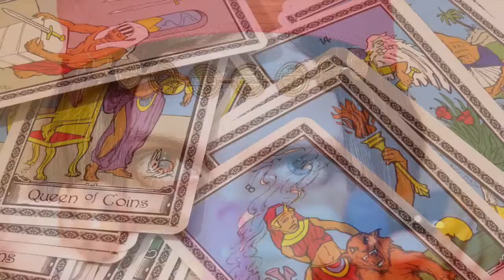Gypsy fix 2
I would hope that somewhere out there is the answer for that part of me that has been expressing itself.  I’ve learned that mastering a complex instrument isn’t the answer.  So I return to simple sounds and hope that they are like the key that opens the gate instead of a battering ram that knocks it down.

My grandmother once had gypsies come to work on her house.  I always wondered what they looked like.

Please give me credit if you use this song.